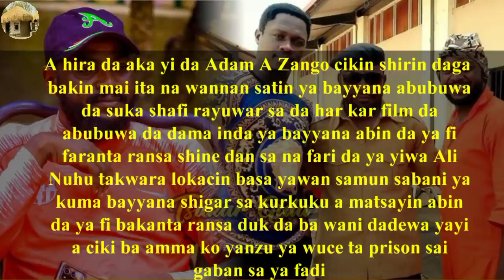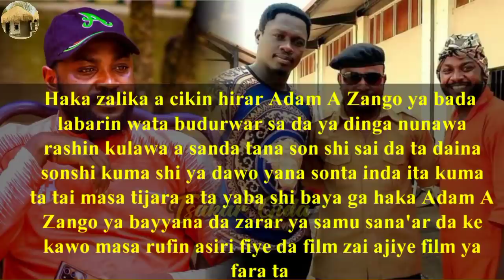Shiga ta kurkuku ya bata min tarihi, In na samu sana'ar da tafi film zan bar film:Adam A Zango